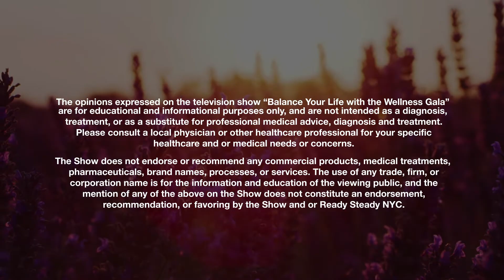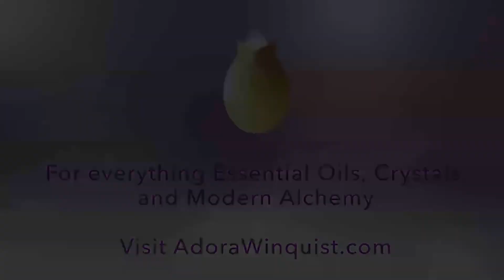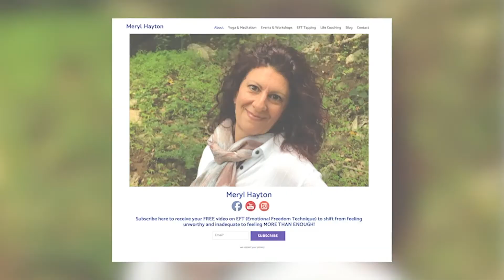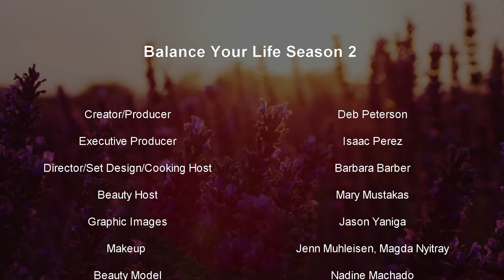Balance Your Life | Season 2 | Episode 8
Hi! Welcome to Season Two of “Balance Your Life” with the Wellness Gala. Each week, we’ll be bringing you experts in the fields of health, beauty and wellness, along with healthy food, stress-free entertaining and lifestyle tips from our Vice President of Events, and beauty tips from our very own professional makeup artist/skin care expert!

Keep watching for fabulous products, great tools and life-changing benefits!

In this episode, Dr. Penni Waldman of Life Changing Psychological Services shares her professional guidance to reduce stress and anxiety. We also hear from transformational life coach Meryl Hayton, who demonstrates how EFT tapping can help calm our minds. But first, we  speak with the owner of Denville Medical and Sports Rehab about their unique, holistic treatment.

In this episode’s stress-free food segment, we’ll show you how to make a healthy charcuterie for the holiday season; and our beauty segment features a holiday glam look tutorial!

This video is part of Season 2 of our Balance Your Life series.

Visit WellnessGala.com for more.